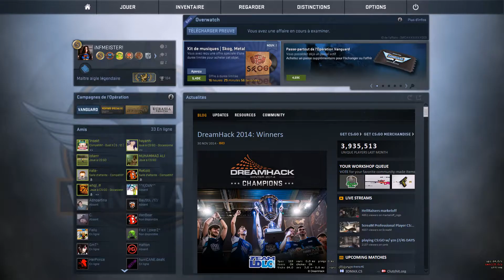Go afk and let the magic happen.. TRIGGERBOTFAGGET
the cunt fires 1 bullet and dinks me through the smoke, all this while being afk since the start of the round... next level cheats :/